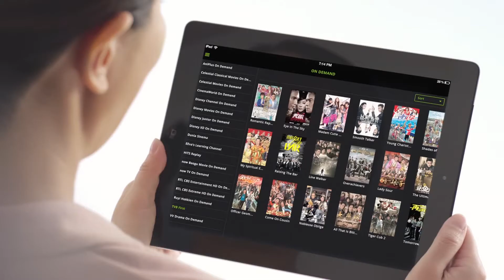StarHub GO with Michelle Chong